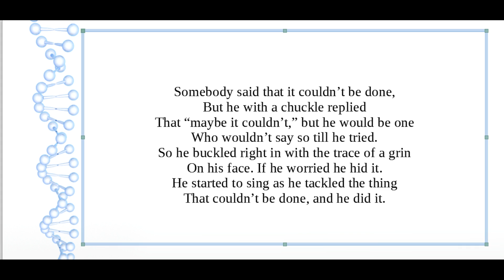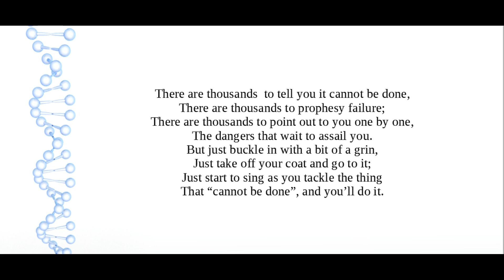It Couldn't Be Done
There's no end of what can yet be invented and no record of events that will not be broken.  All it takes is for someone to try.